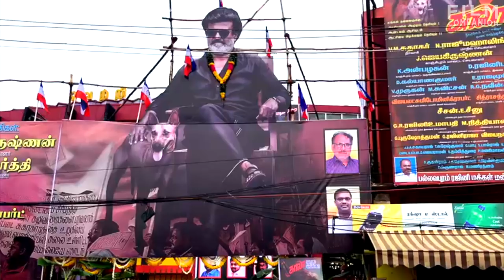Kaala Tamil Movie Review By Baradwaj Rangan | Quick Gun Rangan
Kaala written and directed by Pa. Ranjith and produced by Dhanush under his banner Wunderbar Films. Starring Rajinikanth in the lead role.